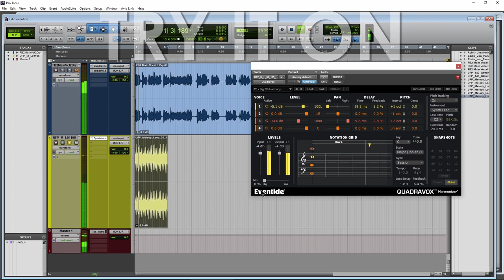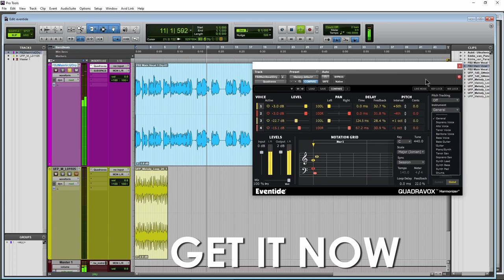FREE PLUGIN ALERT - Eventide QUADRAVOX Harmonizer (LIMITED TIME ONLY!)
FREE PLUGIN ALERT! Get Eventide QUADRAVOX for FREE 👍 Very limited time! Only until Oct. 30 2019.

Eventide QUADRAVOX is a pitch shifting harmonizer plugin.

You can use it on any source: vocals, guitar, bass, drums, synth, etc...

You can create cool harmonies at different pitches, delay each pitch differently, lock it to a certain key, and a lot more.

This one is WORTH getting.

It is VST, AU, and AAX, so it will work with Pro Tools, Studio One, Reaper, Cubase, Logic, and pretty much every other DAW out there.

Get it RIGHT NOW! Because, as of the posting of this video, there are only five days left.

▶My Links